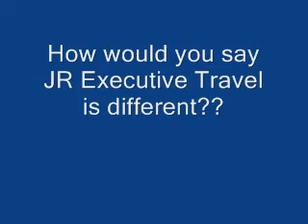Interview with Darren of JR Travel